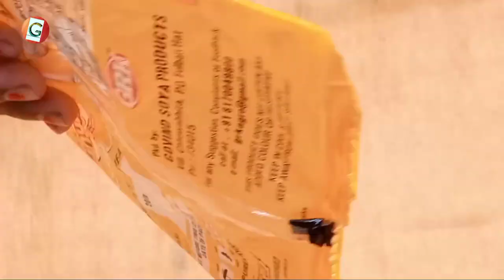সবার মন কেরে নিতে বাধ্য মাসকালাই ডালের এই গয়না বড়ি ।। দেখতে ও যেমন খেতেও তেমনি সুস্বাদু।।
স্বাগত Gramin Rann Ghar por channel
আসা করি সকলে ভালো আছেন বরা বরের মতোন হাজির হলাম নতুন একটি মজাদার রেসিপি নিয়ে । এই রেসিপিটি তৈরি করতে বেশি উপকরণের দরকার নেই হাতের কাছে থাকা কিছু উপকরণ দিয়ে তৈরি করেছি ,এই রান্না টি গ্ৰামিন পদ্ধতিতে রান্না করা হয়েছে । এই রেসিপিটি আপনি যাকে রান্না করে খাওয়াবেন সে শুধু আপনার হাতের রান্নার প্রশংসা করবে , এই রেসিপিটি আপনি অবশ্যই বানিয়ে দেখবেন।

আমার আশা এই রেসিপিটি সবার কাছে খুব ভালো লাগবে বিশেষ করে ছোট বাচ্চাদের। ছোটো বাচ্চা দের খাওয়া নিয়ে বাইনা লেগেই থাকে তাদের জন্য এই রেসিপিটি। আপনি এই রেসিপি তৈরি করে দেখবেন সবাই খেয়ে ধন্য ধন্য করবে |  আর যদি পাশের বাড়ির কেউ জানতে পারে এই রেসিপি আপনি তৈরি করতে পারেন তাহলে আপনাকে ধরে নিয়ে যাবে রান্না করে দিতে ।

ধন্যবাদ পুরো ভিডিও দেখার জন্য ।।

Welcome to Gramin Rann Ghar por channel
Come on, everyone is fine. I came up like a groom with a new and fun recipe. No more ingredients are needed to make this recipe. Made with some ingredients at hand, this dish is cooked in Grameen method. This recipe you will cook and feed will only appreciate your hand cooking, you must make this recipe.

I hope everyone loves this recipe, especially the little ones. This recipe is for those who are addicted to eating small children. You will make this recipe and everyone will be happy to eat it And if anyone in the house next door knows you can make this recipe, it will take you to cook it.